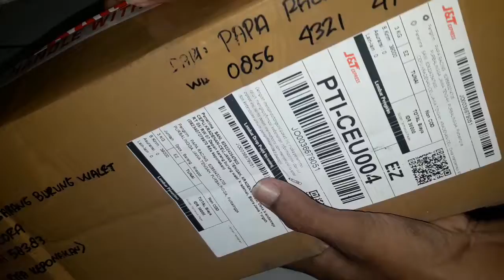Knalpot R9 Fullshet CBR 150 ABS